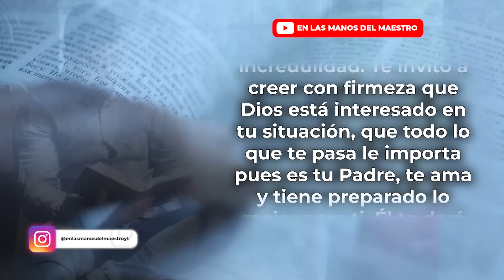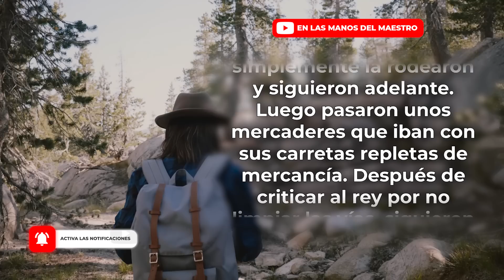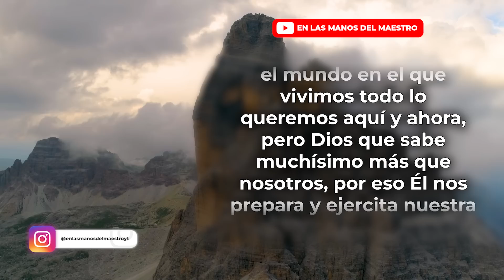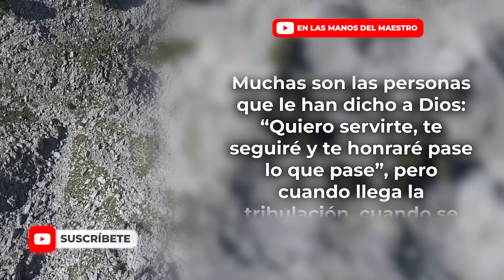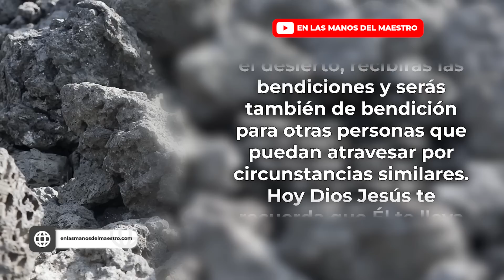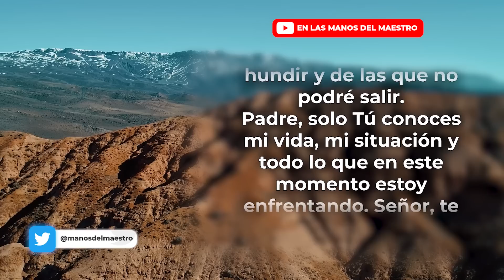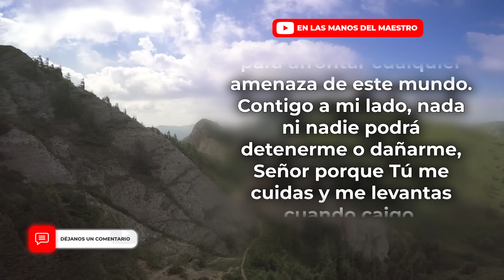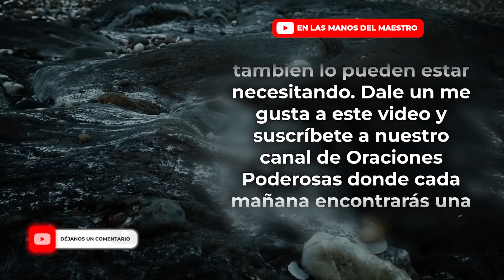CON ESTA ORACIÓN SALDRÁS VICTORIOSO DE CUALQUIER PRUEBA EN TU VIDA 💪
❇️ Oración PARA SALIR VICTORIOSO EN MEDIO DE LAS PRUEBAS
❇️ Haz esta ORACIÓN Y VENCE LAS PRUEBAS DE LA MANO DE DIOS CO ESTA PODEROSA ORACIÓN

✅ ADQUIERE MI ÚLTIMO LIBRO 👇
"30 ORACIONES DE LA MAÑANA PARA PONER TU DÍA EN LAS MANOS DE DIOS"

Todos los videoclips e imágenes usados en este vídeo están licenciados con Envato Elements: Unlimited Stock Videos, Music, Photos & Graphics con el titulo ELMDM / YT / ORACIÓN PARA SALIR VICTORIOSO DE LAS PRUEBAS (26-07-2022)